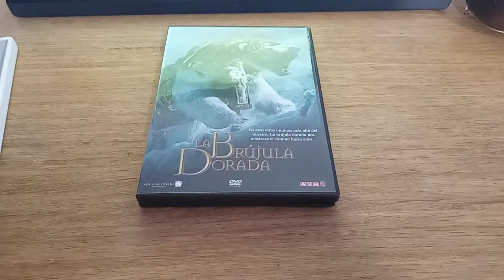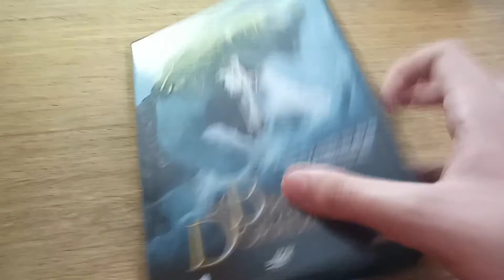Unboxing DVD La brújula dorada 2008